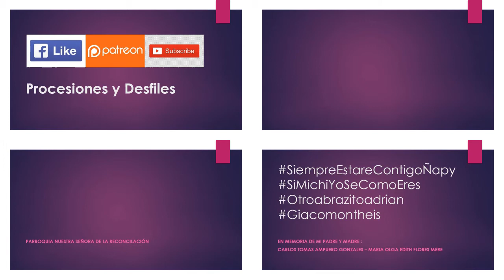08.17.19 | PROCESIÓN de Nuestra Sra. de la Reconciliación en La Molina 2019 | LIMA PERÚ | [04/24]